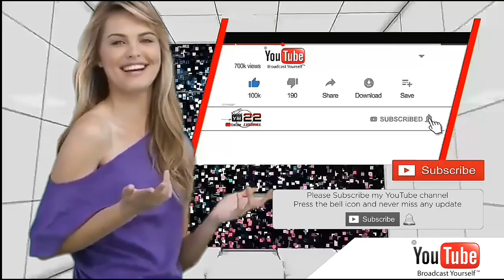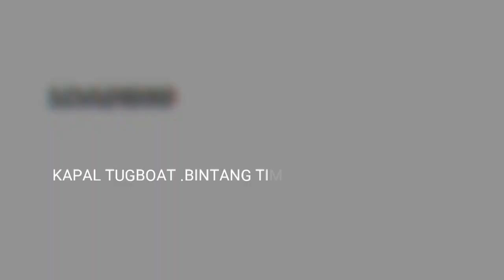YM22CHANNEL MUKIN ANDA BELUM PERNAH TAU APA SAJA AKTIFITAS MERAKA DI KAPAL TB BINTANG TIMUR 1201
kami YM.22.CHANNEL trimaksih kepada anda yang barusaja bergabung dan menikmati sajian tayangan kami kususnya bagi para  sahabat  pelaut semua pemula maupun senior  dimanapun anda berada kami YM.22CHANNEL akan senantiasa  memberikan tayangan informasi hiburan serta gambaran perjalanan  hidup dan pengalaman menarik lainya tentang profesi seputar dunia pelaut kapal tugboat daerah lokal indonesia